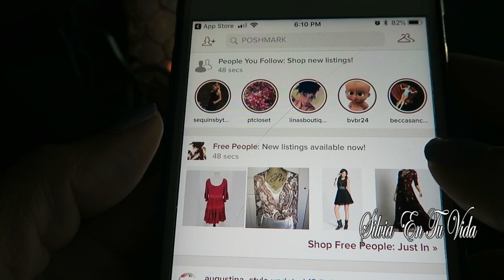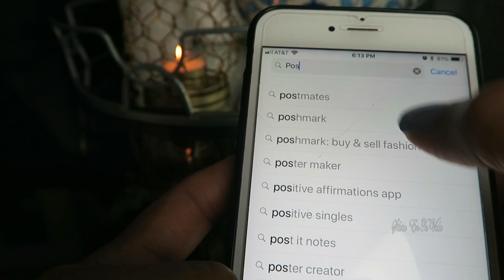IDEAS PARA DECORAR Y ORGANIZAR TU CLOSET SILVIA EN TU VIDA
Compra en mi  closet: @SILVIASOSA789 "Buy or sell Fashion"
Compra o vende

Shop my closet: @SilviaSosa789 "Buy or sell Fashion"

Aqui les dejo el enlace de los contenedores para organizar

Mi Diffuser FAVORITO

Aqui les dejo el enlace de un Diffuser Economico

Trapeador para piso

Mi trapeador para Piso FAVORITO

Enlace de esponjas para los trastes economicas y muy buenas

Camara que uso para mis videos

Enlace de la aspiradora que uso en el video

❤️No simper podemos hacer grandes cosas, pero si podemos hacer cosas pequeñas con gran amor ❤️ * Madre Teresa de Calcuta

Aqui te dejo una lista de Mis Videos mas Populares 📌

Video de como ahorrar tiempo y dienro en la cocina y conservar las verduras por mas tiempo

QUE VAS A ENCONTRAR AQUI?
*TIPS DE COMO AHORRA
*TIPS DE COMO ORGANIZAR
*TIPS PARA DECORAR TU CASA CON POCO DINERO 💰
*CONSEJOS DE MAMA A MAMA
*TIPS DE COMO SACARLE EL MEJOR PROVECHO A TU TIEMPO